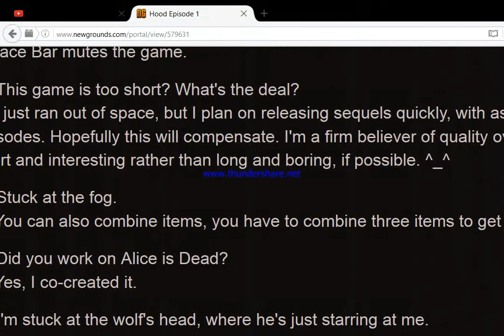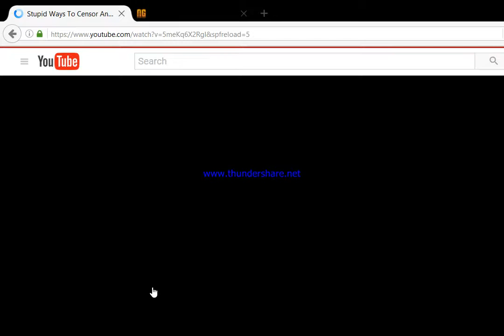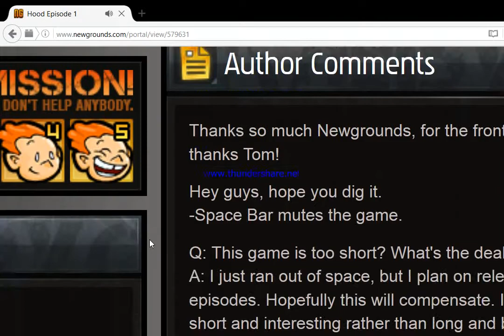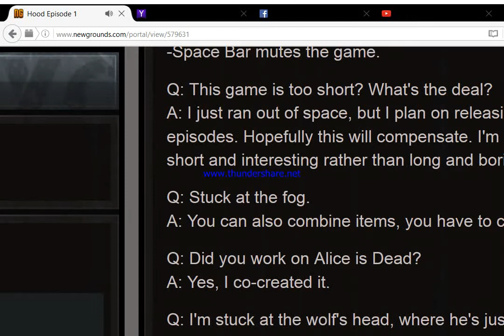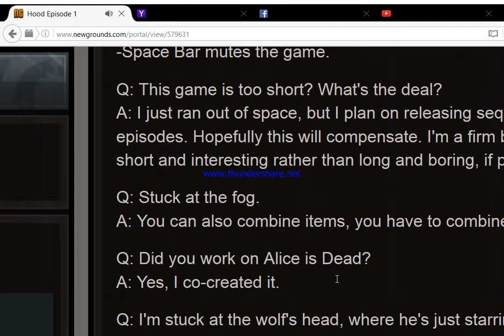I got stuck! - Hood ep 1 ~#2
i did i got stuck... silly me got stuck in a point and click game...
ya I did a derp... but don't we all sometimes ... i don't know where I'm going with this.

also do you guys like the thumbnail and the fact that I have started making thumbnails ... please tell me